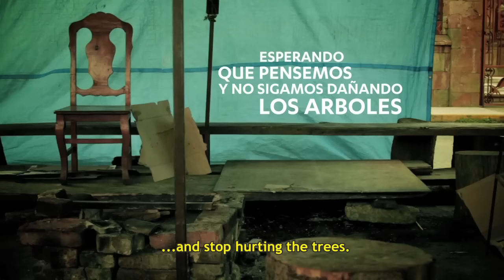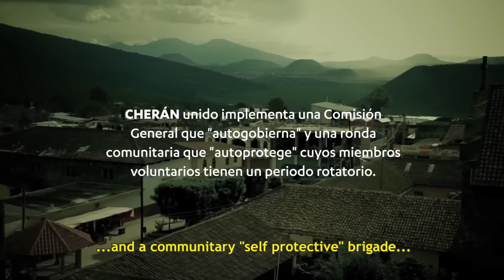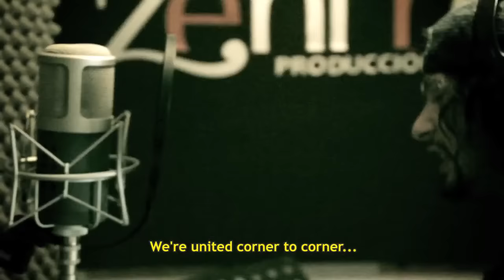CHERAN - Héctor Guerra, Ruben Albarran, Lengualerta, Roco Pachukote, Hueso, Moyenei (Con Letra)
(LETRA AL FINAL DE LA DESCRIPCION)

Musica por MOI GALLO
Visual por AHO COLECTIVO y MEMOMA STUDIOS.

LETRA :
(Idioma Purépecha)
Ya se fueron los malos tiempos violentos,
A los cuatro elementos, por los cuatro vientos
Tiempos de justicia y dignidad
Dios ilumina a mi gente en Cherán
Nuevas generaciones han llegado pa’ curarla
Niños, niñas, abuelitos vamos a cuidarla
Intereses monetarios que mataban a la tierra
Movimiento pacifista no queremos aquí guerra
Si te arrancan un árbol, yo voy a sembrar 10
Si te tiran mala vibra yo la vuelvo al revés
Transnacionales internacionales se van de mi país
Edad dorada ilumina ahora mi raíz
Atmosfera mágica, huele a verde anís
Levantando ya la milpa,
Hoy cosecho mi maíz

Han matao’ a mi padre han matao’a mi brother
Han asesinado a todos los pinos
Estamos unidos esquina en esquina es a fuego vecino a vecino
Cheran tierra de chaman, tierra ancestral sagrada
Cherán no pueden pasar, no hay políticos, ni policía
 y donde están dime donde están
El gobierno no sé adónde  está y nos da igual
La profecía ya se está cumpliendo y no la pueden frenar
(No la pueden,   no la pueden frenar, no la pueden frenan)
No la pueden frenar y no van a parar la fuerza que alimenta nuestro caminar
Pues el sexto sol  asoma su destello en medio de la densa oscuridad
Con sus rayos  dorados se abre paso
En la penumbra de esta realidad
Para iluminar de nuevo y pa´ purificar de lleno a la humanidad
De fogata en fogata la voz corre a prisa
La gente en cada plaza se organiza
Se aviva la chispa de entre las cenizas
La de la esperanza que la piel eriza

Hijos de la madre tierra nuestro canto nuestros rezos
Se van elevando al cielo pa´ que escuche nuestro sueño
Ya se despertó mi pueblo saliendo a encender el fuego
La semilla va creciendo, la esperanza está creciendo

Alma de lluvia, alma de mi tierra
Alma del bosque, alma de mi gente
Alma de lluvia, alma de mi tierra Corazón Purépecha

Del corazón de la tierra se escuchó el llamado de Cherán
Defendiendo el bosque, luchan por la vida paz y dignidad
Es un mundo nuevo
De amor y raíz ancestral
Sin miedo y sin odio vive el pueblo digno de Cherán
(Idioma Purépecha)

Mil hachas no podrán… Y me alzo con mis ramas
Alas de esperanza y dignidad…
Mil balas no entrarán, mi tronco corazón resistirá y florecerán mis ganas de cantar
A las aves y a las nubes y la amistad de mil almas hermanas ya,
Que danzan al celebrar la fuerza y belleza de Cherán (Uhhhhh!)
La fuerza y la belleza, la visión y el coraje de la lucha del pueblo de Cherán